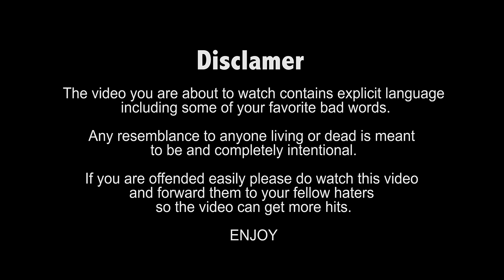HILARIOUS STAND UP COMEDY - Nitinn R Miranni explains how women confuse men